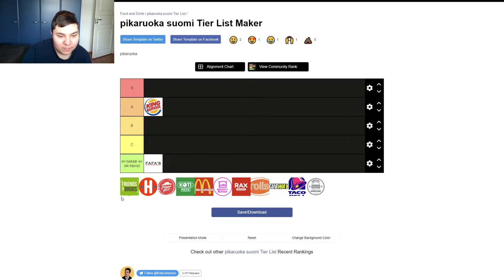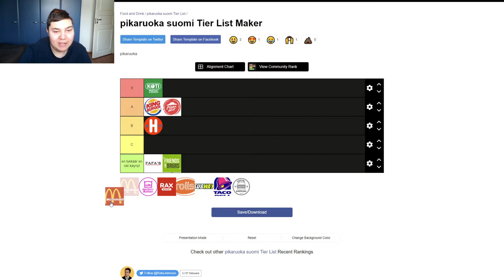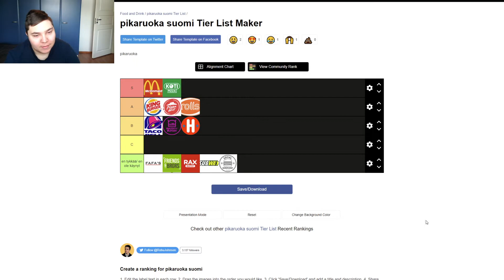Pikaruoka Tier list(paras - huonoin)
Tänään tein Tier listan pikaruoka.
Painakaa ylä peukkua ja tilatkaa kanavani.